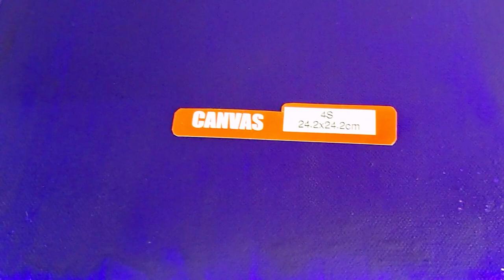fluidart 61#메리골드 friendship 우정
아크릴 물감으로 표현한 추상그림 입니다.  친구의 우정 을 생각하면서 노랑색 메리골드꽃 의 이미지로 우정 의 에너지를 그림으로 표현해서 전해드립니다!~초보자 부터 미술을 전공하신 분들도  함께 도움이 되는 추상그림  입니다.